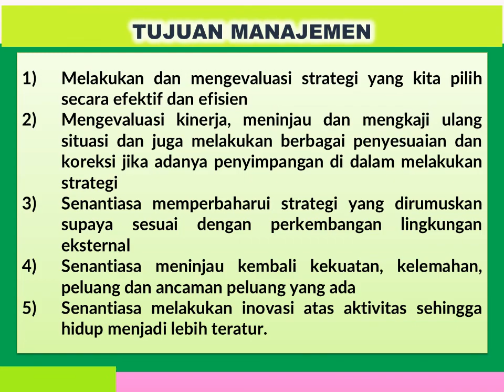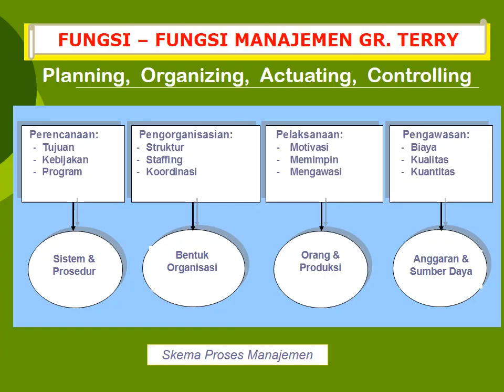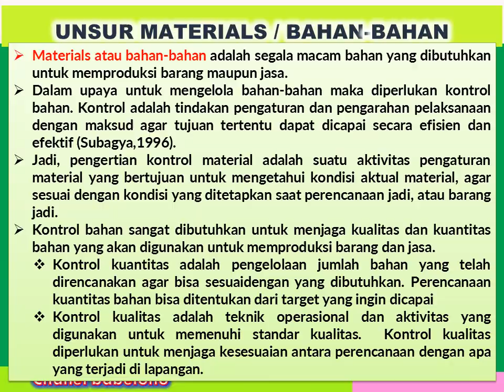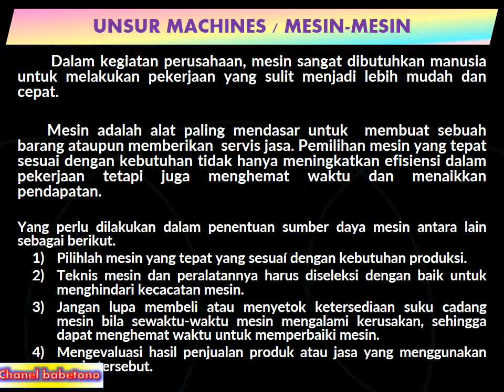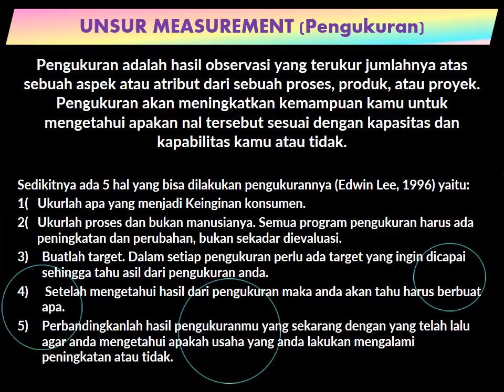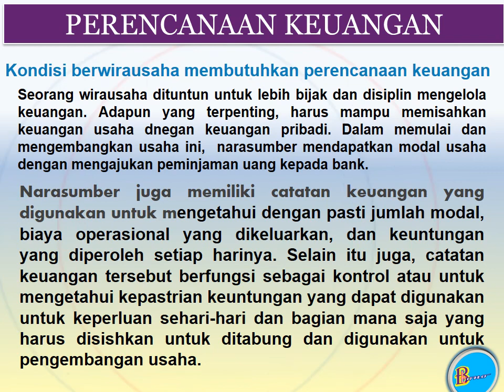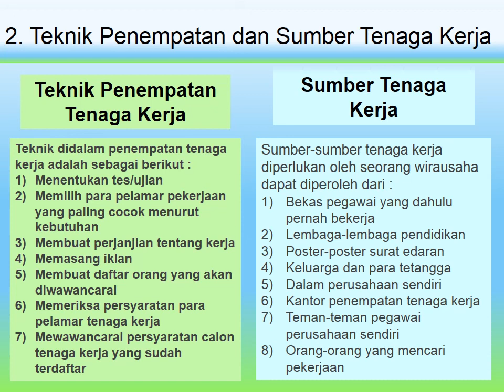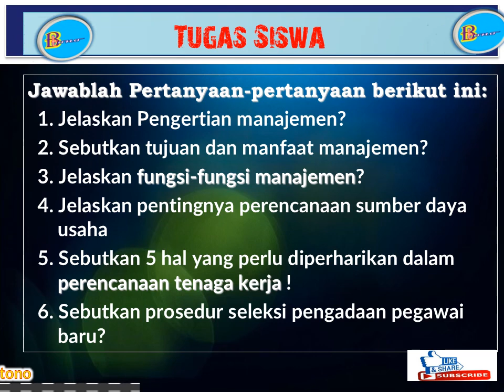Menganalisis Kebutuhan Sumber Daya Usaha Mapel PKK 11 KD 3 4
Assalamualaikum ... Selamat pagi... Siang dan malam...
Selamat berjumpa kembali dengan chanel Babetono media, pada kesempatan  ini kami sampaikan video pembelajaran Mata Pelajaran Produk Kreatif dan Kewirausahaan Kelas XI OTKP, AKL, BDP, Materi KD.  3.4  Menganalisis Kebutuhan  Sumber Daya Usaha, diharapkan dengan mengikuti video pembelajaran ini dapat menjelaskan tentang:
PENGERTIAN MANAJEMEN
TUJUAN dan MANFAAT MANAJEMEN
FUNGSI dan UNSUR MANAJEMEN
PERENCANAAN SUMBER DAYA  USAHA
PERENCANAAN SUMBER DAYA MANUSIA

Salam sehat, sukses dan penuh berkah aamiin
Jangan lupa untuk mengikuti update video pemelajaran kami, untuk itu silahkan Like, Subribe dan tekan tanda loncengnya, serta silahkan share

Materi dan Video Pembelajaran Produk Kreatif KWU
PKK Kelas 11

KD. 31, Memahami kewirausahawan dan wirausaha

KD. 3.3. Menerapkan Dokumen  Administrasi Usaha,

PKK Kelas 12

KD. 3.10. Menganalisis laporan keuangan sederhana

Tutorial Administrasi Pembelajaran  Guru / Buku Guru

Semoga BerManfaat.